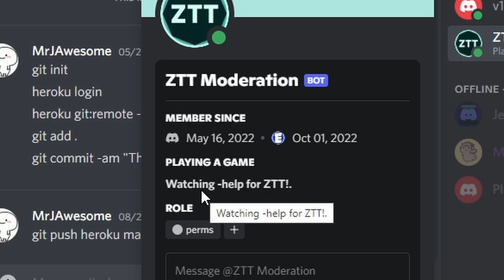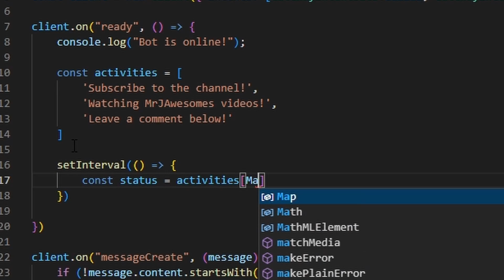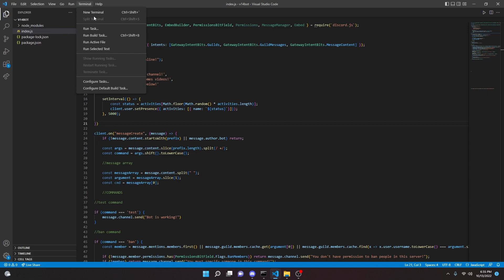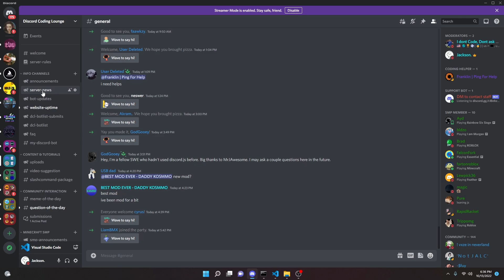How to code a DISCORD BOT - Custom Rotating Status - Discord.js v14 2022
In this video, I will show you how to code a custom rotating status for your discord bot in discord.js v14! If you need help the help server is below!

Up-vote eski & add it to your servers!